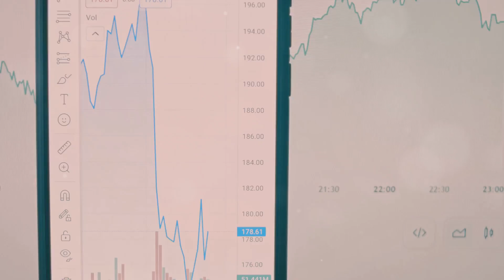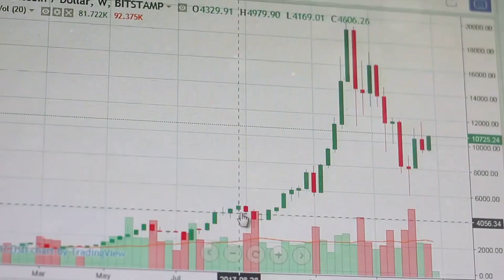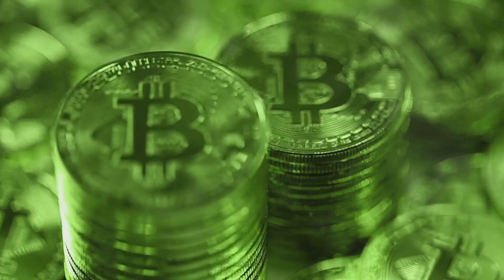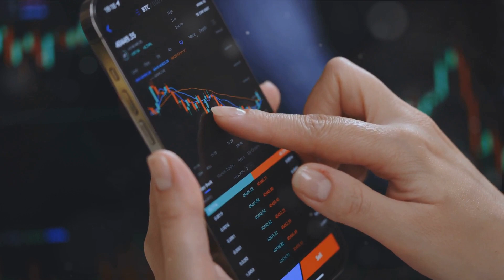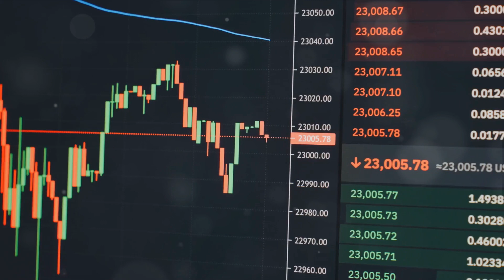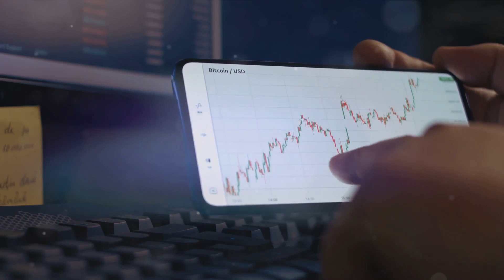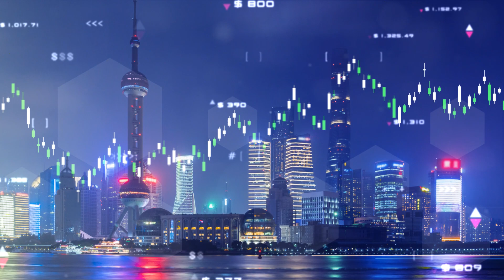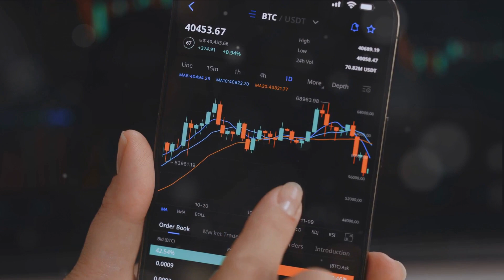Bitcoin's Upcoming Halving: A Deep Dive Into What To Expect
In this video, we delve into the highly-anticipated Bitcoin halving event and its potential impact on investors and the market. Join us as we break down what the halving is, why it's significant, and what historical data suggests for the future. Whether you're a seasoned investor or new to the crypto space, this video will provide valuable insights to help you navigate the upcoming changes.

Time Stamps:
00:00:00 Introduction to Bitcoin Halving
00:01:54 Reason Behind Bitcoin Halving
00:03:55 Impact of Bitcoin Halving
00:05:58 Historical Performance of Bitcoin Halving
00:08:01 Conclusion and Takeaways